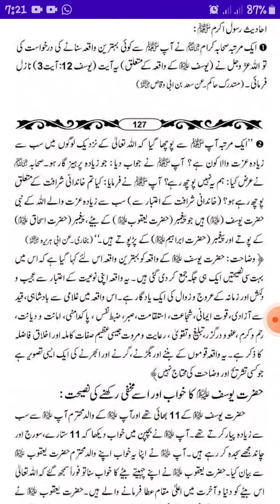Hazrat yousuf ka kissa,hazrat yousuf ka waqia,hazrat yousuf ali salam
Abubakar Akhter + youxafzai